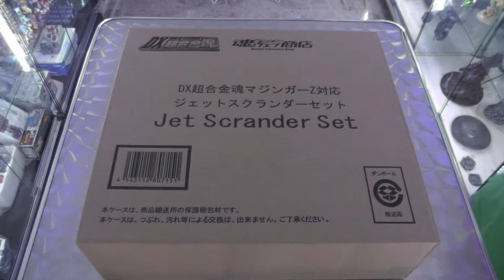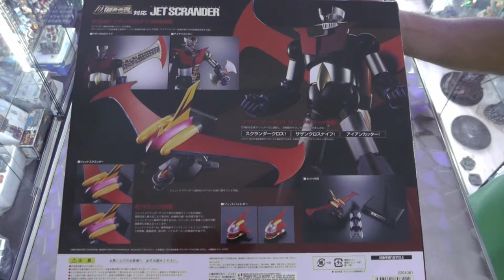JET SCRANDER MAZINGER-Z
UNBOXING DEDICATO AL JET SCRANDER (COMPONENTE AGGIUNTIVO MAZINGER-Z)
INFATTI VEDRETE ANCHE IL MAZINGER-Z PRECEDENTEMENTE ASSEMBLATO NEL SUO ANGAR